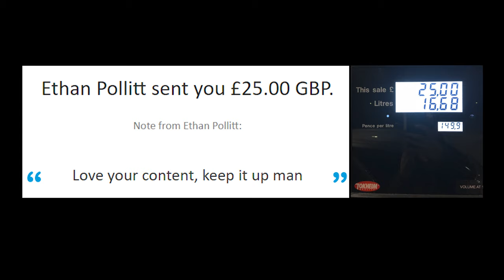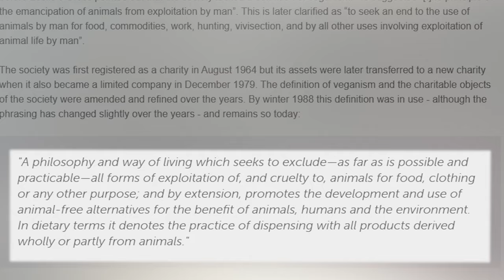The Strange Contradiction Of Vegan Subjectivism | W/ Cosmic Skeptic & Rationality Rules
A recent discussion with @CosmicSkeptic & @rationalityrules on whether Subjectivism is compatible to Veganism. In this discussion we touch on issues of language and conceptualisation around ethical concepts using veganism as a prevalent case study.

After watching the video, comment on whether you think Moral Subjectivists can be Vegan!